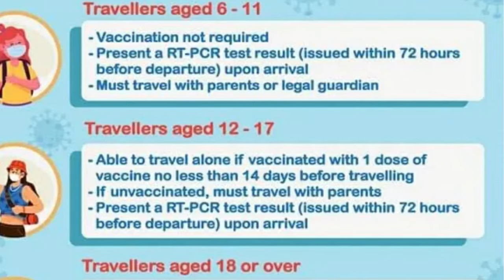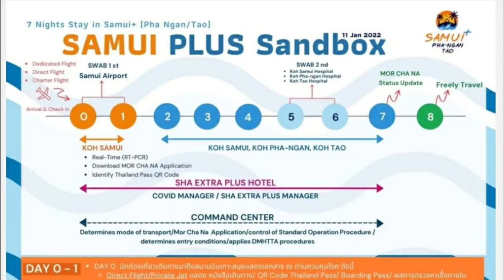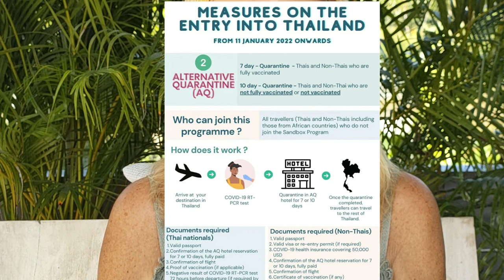Test and Go Samui Sandbox et règles applicables pour voyager vers la Thaïlande Koh Samui aujourd'hui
Test and Go Samui Sandbox et règles applicables pour voyager vers la Thaïlande Koh Samui aujourd'hui, en français. Nous allons parler du Thailand pass step by step, nous allons parler des règles applicables pour rentrer en Thaïlande, nous allons parler des "Thailand entry rules" How to travel to Koh Samui, nous allons parler des règles applicables pour arriver à Koh Samui : les règles applicables pour entrer en Thaïlande aujourd'hui ; nous allons parler du Thailand Pass et des règles applicables aujourd'hui et surtout à compter du 1er mars 2022. Vous pouvez faire les demandes de Thailand Pass suivant la version 3. Dans une seconde partie de cette vidéo, je présente aussi des exemples de prix de vols scellés pour mai 2022 et d'hébergement en hôtel SHA Extra plus.
Voilà donc, en résumé, step by step comment ça se passe pour demander votre Test and Go et obtenir votre Thai Pass.
Le programme Test and Go est destiné aux personnes entièrement vaccinées, ou considérées comme tel. Bien sûr ma vidéo est un résumé des dispositions. Il est également possible d'effectuer la 1ere nuit d'isolement, nuitée dans un Hôtel SHA Extra plus + test PCR à Bangkok et venir ensuite à Koh Samui le lendemain après la réception de son test négatif.

- voir notamment §3    3. Les conditions de vaccination

Les hôtels SHA Extra plus = en haut à gauche cliquez puis choisir ENGLISH, province : Surrathani puis indiquez : Koh Samui ou suivez ce lien

Je suis Emma, ​​je vis à Koh Samui. Je suis la propriétaire de Baan Sawadee Villa. Je partage ma propre expérience de Ko Samui et de mes voyages en Thaïlande. Mes vidéos s'adressent aux personnes en recherche d'expatriation, aux nomades numériques (digital nomad), aux touristes, aux amoureux de la Thaïlande.

00:00 Test and Go Samui Sandbox et règles applicables pour voyager vers la Thaïlande Koh Samui aujourd'hui
00:47 baansawadeevillasamui.com
00:56 Test and Go Thailand Pass step by step
 Thailand Pass
 Ko Samui Sandbox
 Alternative Quarantine
Simulation de pris de vols
Simulation d'hôtel SHA Extra +
13:00 Remerciements et conclusion